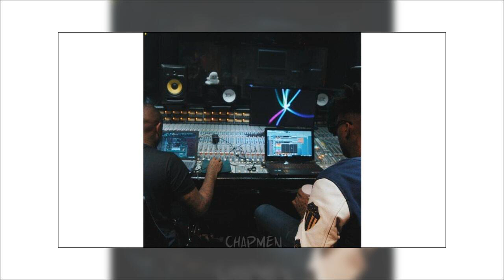PYREX + SOUTHSIDE TYPE BEAT [PROD.FRESH]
Sub 4 more hits